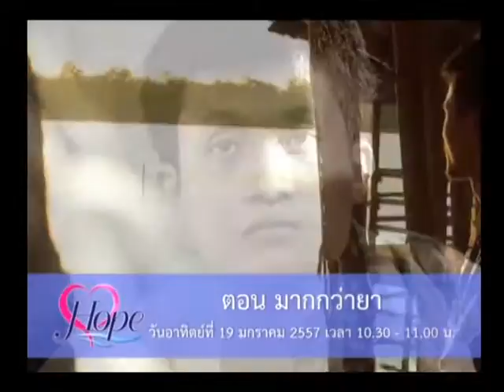รายการพบหมอรามา | Rama Update | หญิงอินเดีย ผ่าตัดเนื้องอก เป็นอัมพาต ตาบอด 7 ก.พ. 57 (1/2).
หญิงอินเดียสูงสุดในโลก ผ่าตัดเนื้องอกก่อนเป็นอัมพาต ตาบอด สาวอังกฤษซึมเศร้า ฆ่าตัวตาย เพราะเครียดเรื่องสีผม คนกำแพงเพชรผวา แมวตายปริศนายกหมู่บ้าน ทั้งหมดนี้ใน  Rama update คลิปนี้

ช่องทางการรับชม true visions ช่อง 42